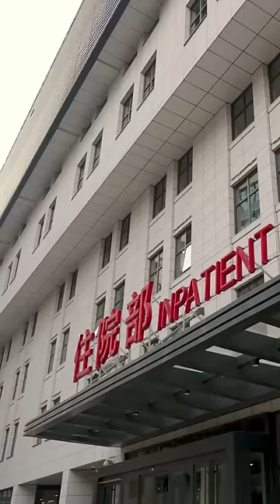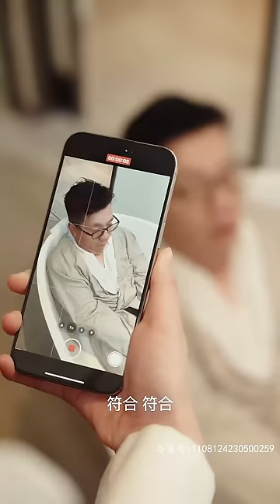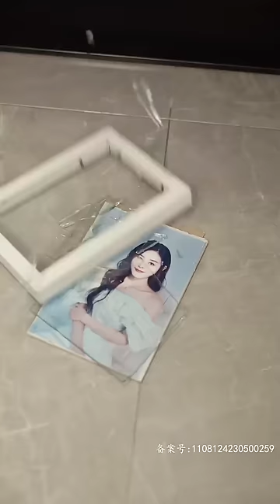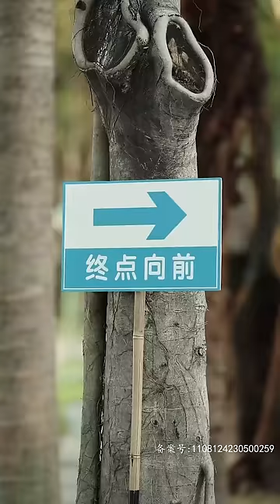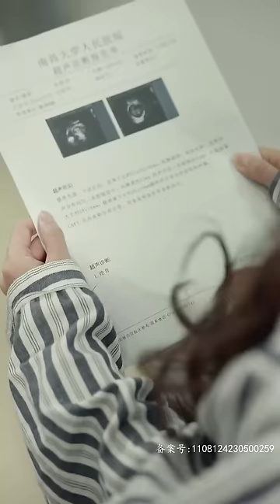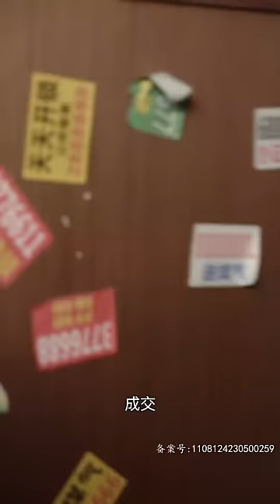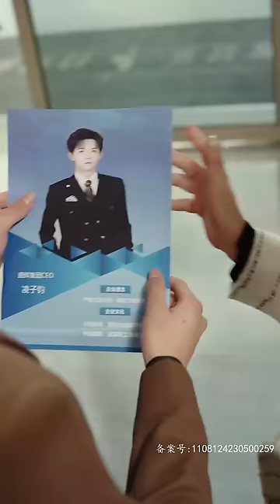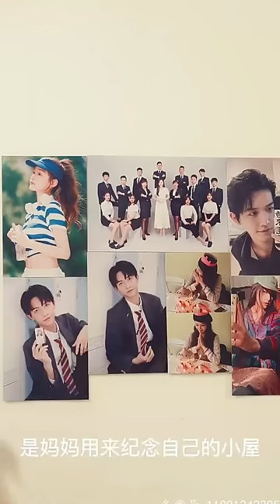我本是躺在病床的植物人董事長，一次意外魂穿公司實習生，怎料我喝醉酒后被油膩大叔綁在浴缸裏想對我圖謀不軌，帥氣女婿及時相救醒來他竟奪走了我的初夜，我可是他丈母娘啊❤️甜宠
哈喽，大家好~
这里是英子🤗